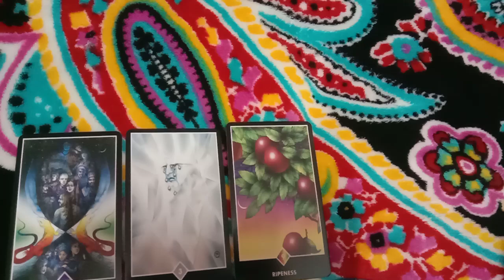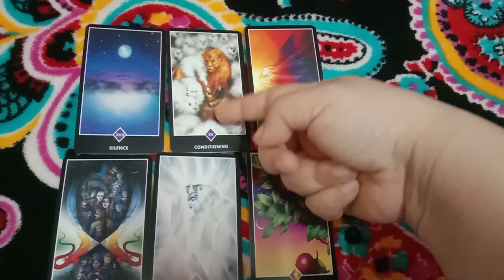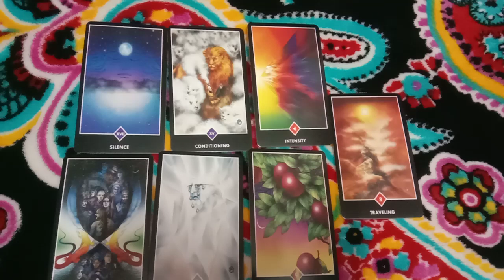ฝันว่ากำลังจะไปเที่ยวต่างประเทศ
อาฆาตคนที่ตนแค้นใจและ คิดร้ายคนที่ไม่ได้ไปทำให้เขาเดือดร้อน ก่อบาปเวรกับคนมากมายจนเป็นผีปอบ

ตอนที่1 คนที่ชอบทำของใส่คนนั้นคนนี้ พวกนี้อายุสั้นหมด เพราะเราเห็นตายแบบทรมานมาหลายคนแล้ว

ตอน2 พญาเพชรภัทรนาคราช มาเข้าฝันบอกว่าคนที่เล่นของจะอายุสั้น

คนที่ทำไสยศาสตร์ใส่ทุกคนที่ตัวเองอิจฉาทั้งๆที่คนเหล่านั้น
ก็ไม่ได้ทำอะไรให้ตนเองเดือดร้อนสักนิด

ดวง12ราศี ตุลาคม2567

สนใจดูดวงติดต่อ

10ชุดเลือกไพ่ทำนายดวง l อรมณีจันทร์ pick a card pick a deck

9 ชุดเลือกไพ่ทำนายดวง อรมณีจันทร์ พยากรณ์

8ชุดเลือกไพ่ทำนายดวงของ อรมณีจันทร์ พยากรณ์

"เพชรภัทรนาคราชสาลีวาหาร" 👑
YouTube.com/salivahana59

1จงเลือกไพ่เพื่อทำนายดวง | รวมคลิปอรมณีจันทร์ ชุดที่1 | Pick a card

2 จงเลือกไพ่เพื่อทำนายดวง

3จงเลือกไพ่เพื่อทำนายดวง

4 จงเลือกไพ่เพื่อทำนายดวง

5จงเลือกไพ่ทำนายดวง

6จงเลือกไพ่ทำนายดวง

7จงเลือกไพ่ทำนายดวงเริ่มปี 2564 รายการเพลย์ลิสต์